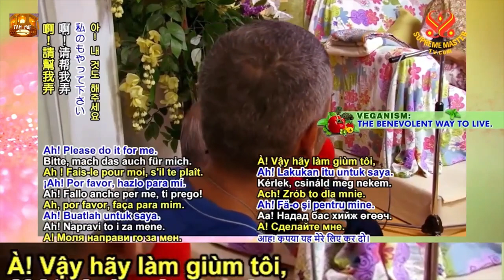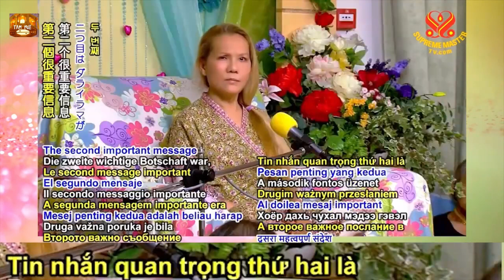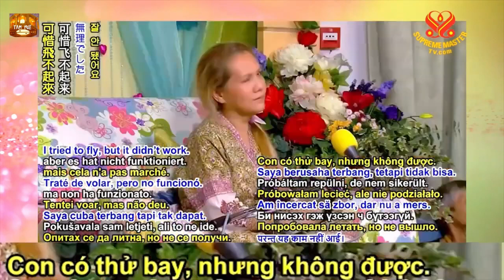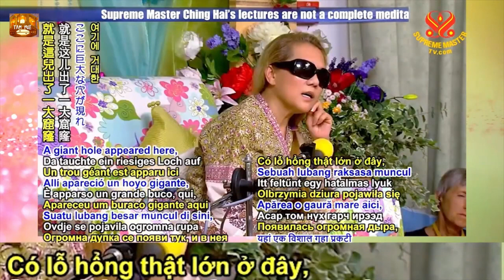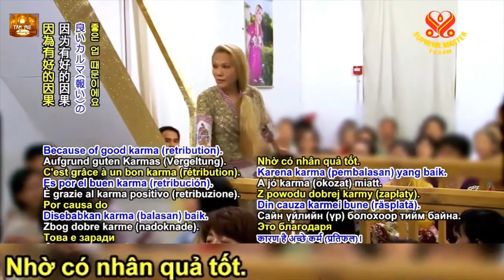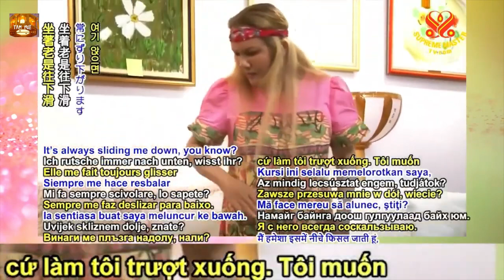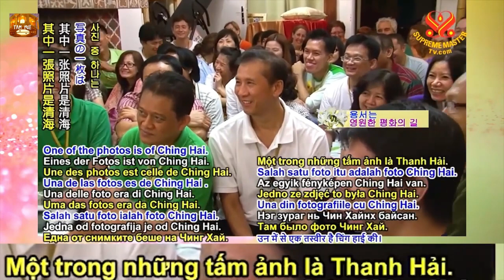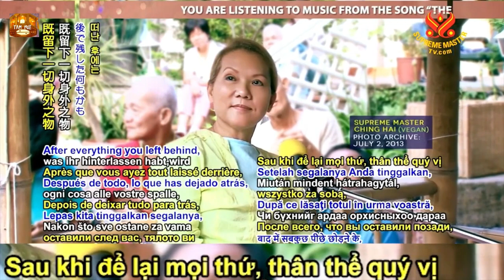Công Dân Tốt Sẽ Có Lãnh Tụ Tốt - Thanh Hải Vô Thượng Sư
Hallelujah Song - Thanh Hải Vô Thượng Sư